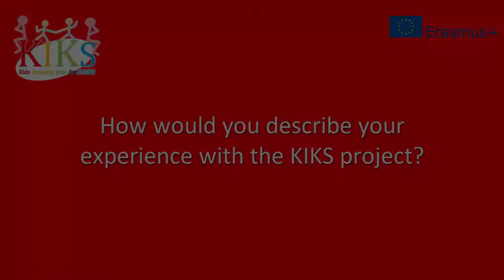Raúl & Alejandro's evaluation of KIKS project